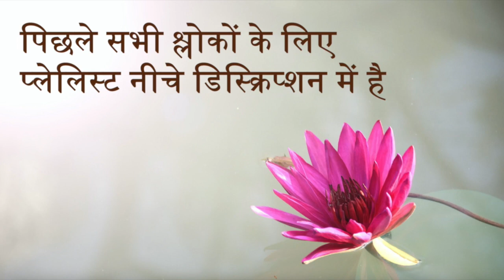Bhagavad Gita 16.9 | Chapter 16 Shloka 9 | भगवद् गीता 16.9 | अध्याय 16 श्लोक 9 | Gita Shloka 579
भगवद् गीता (भगवान का गीत) सबसे महत्वपूर्ण हिंदू ग्रन्थ है जो हिंदू धर्म के विचारों का एक संश्लेषण प्रदान करता है। यह धर्म, भक्ति और मोक्ष से सम्बंधित योग के विचारों पर चर्चा करता है। इसमें ज्ञान, भक्ति, कर्म और राजयोग चारों ही योग के मार्ग सम्मिलित हैं। इस वीडियो में भगवद् गीता के सोलहवें अध्याय के श्लोक 9 की चर्चा की गई है।

Bhagavad Gita (The song of God) is the most important Hindu text which provides a synthesis of the ideas of Hinduism. It talks about dharma, bhakti and the yogic ideas of moksha. It covers jnana, bhakti, karma, and Raja Yoga. In this video the Shloka 9 of the Sixteenth chapter of Bhagavad Gita is been discussed.